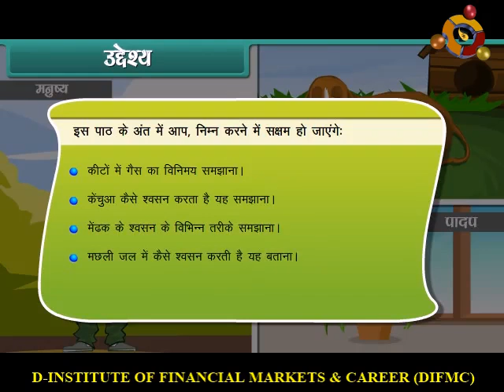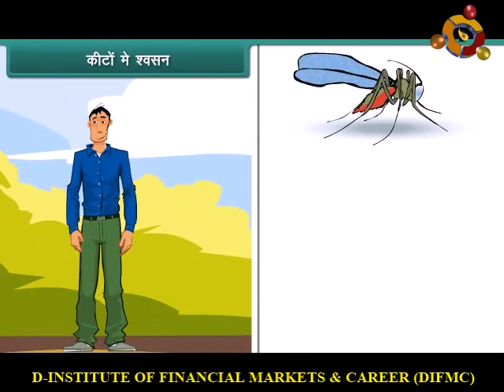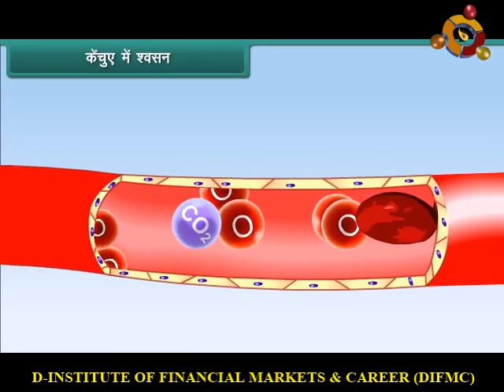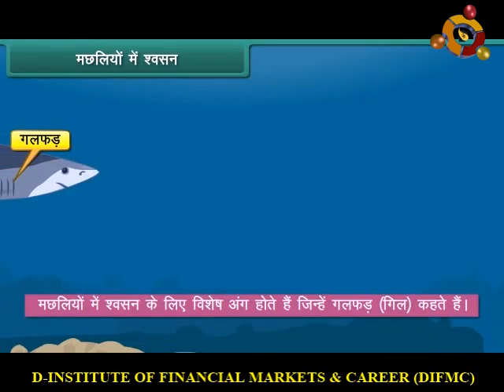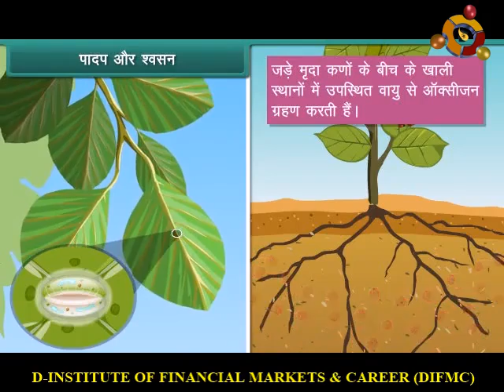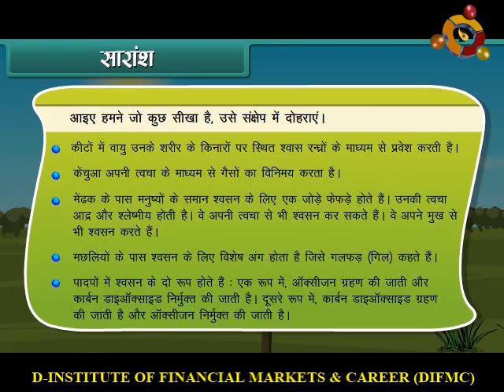Respiration in Organisms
Class 7th Science as per the revised curriculum of NCERT, CBSE, ICSE, and other State Boards. All concepts are explained in easy to understand manner and simple language. Let’s prepare for the Board Examinations on the go with your mobile. No other resources required.